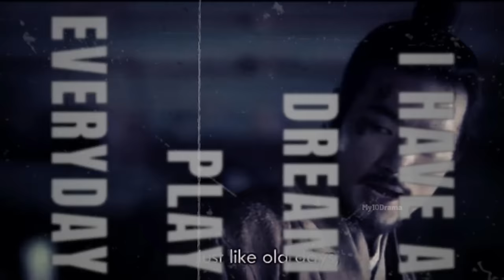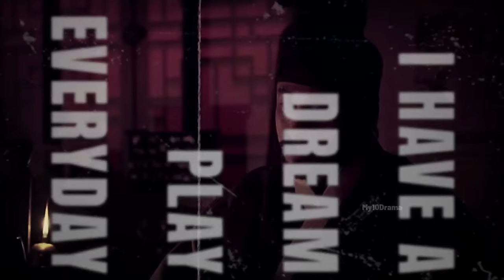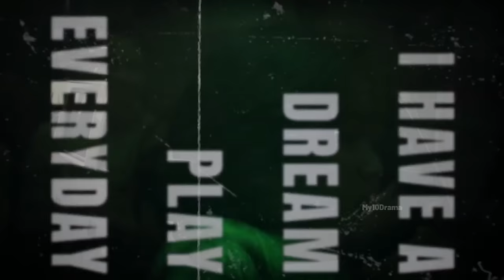Korean Movies You Should Not Watch In Public Part 2